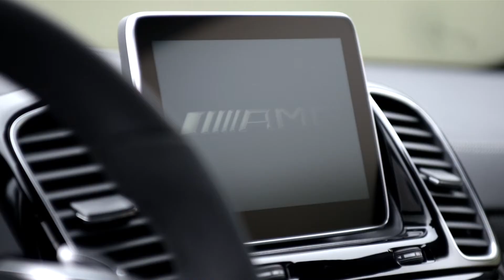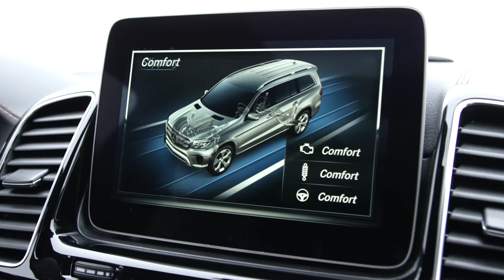Mercedes Benz GLS 350d и AMG GLS 63 Вождение | Внешний дизайн | Видеосъемка трейлера дизайна интерье